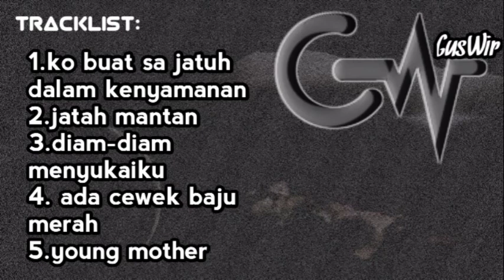DJ SAKIT SEKALI EVERYBODY X KO BUAT SA JATUH DALAM KENYAMANAN [•RCDJ™/ DJ GUSWIR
TRACKLIST:

1.ko buat sa jatuh dalam kenyamanan
2.jatah mantan
3.diam-diam menyukai ku
4.ada cewek baju merah
5.young mother